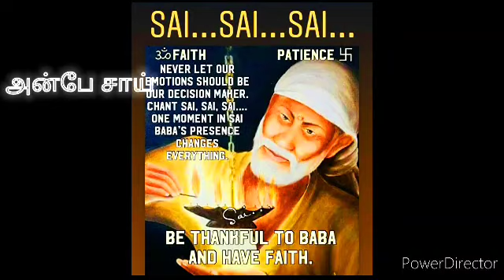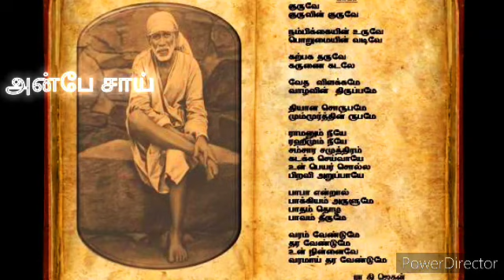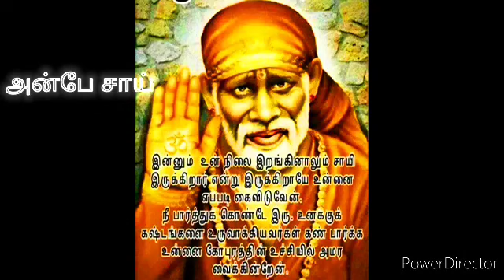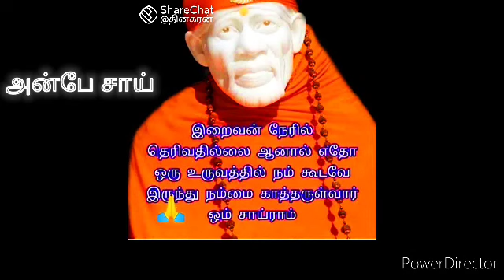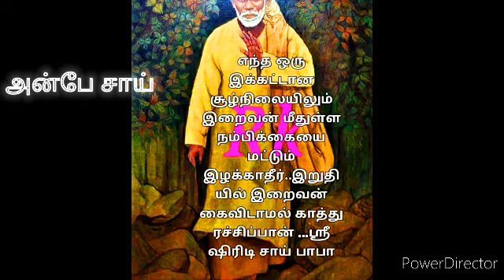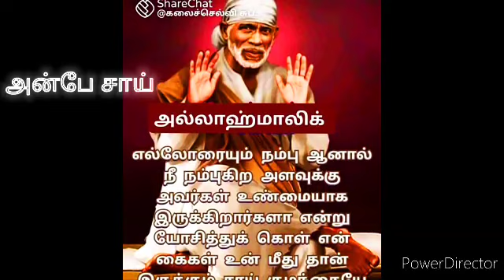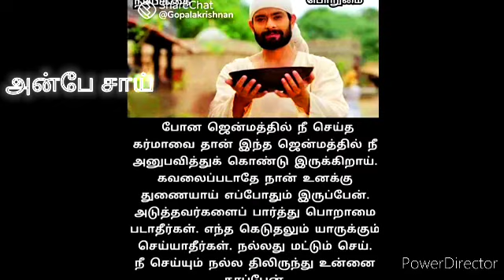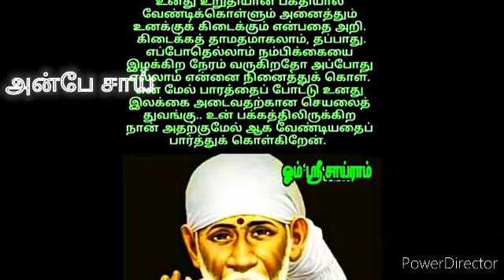பயப்பட வேண்டாம்.நல்ல விஷயமே.தடைகள் அகலப்போகின்றது. \\ SHIRDI SAI BABA ADVICE IN TAMIL // ANBE SAI